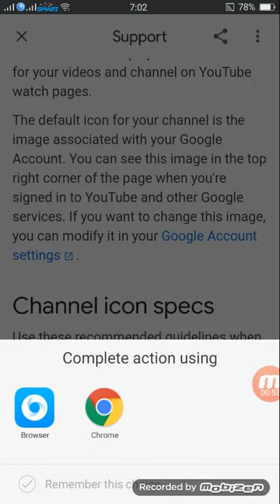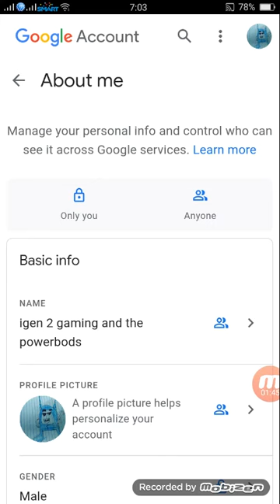😏👉here: how to change your YouTube channel picture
1.click 3 dots logo
2.click help and feedback
3. Type manage your channel icon
4. Click google account settings
5.click the Google Chrome logo
6.wait.
7.here click your channel photo
(updated)
8.pick any photos
9.tadda here's your photo